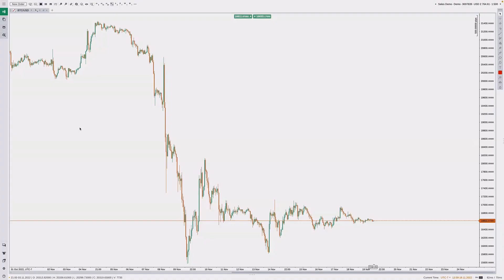نحوه تغییر نمایش چارت درسی تریدر نسخه دسکتاپ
لینک صفحه اینستاگرام مهدی مهاجران